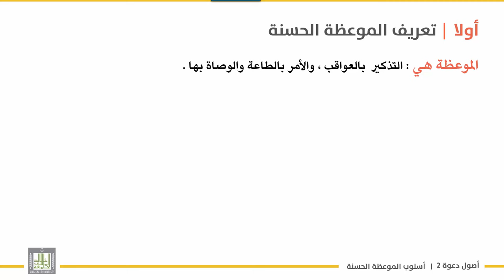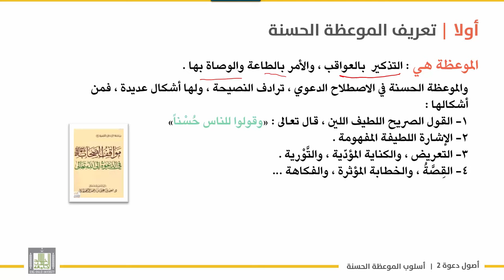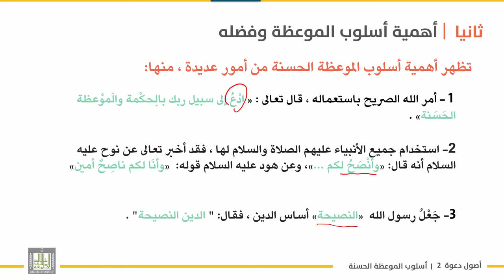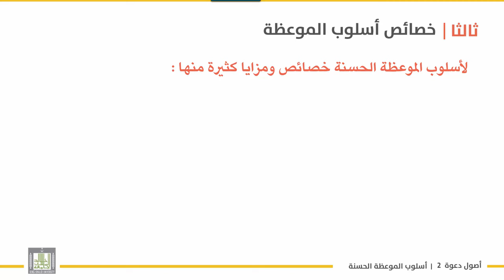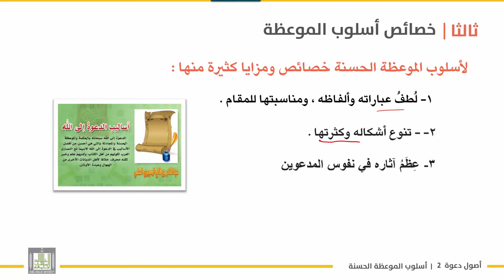أصول دعوة 2 | الوحدة 4 | أسلوب الحكمة والموعظة الحسنة - 2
الوحدة 4 : أساليب الدعوة  وخصائصها
الدرس 2 : أسلوب الحكمة والموعظة الحسنة - 2
- تعريفه .
- أهميته وفضله   .
- خصائصه .